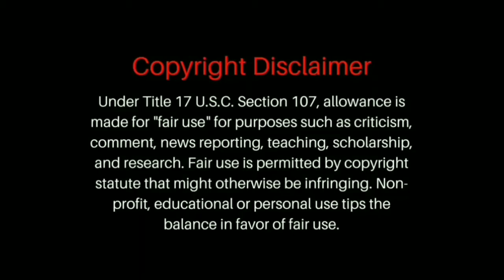Rgv interview puntches trolling part5 RGV interview